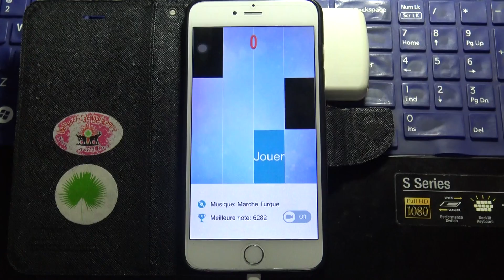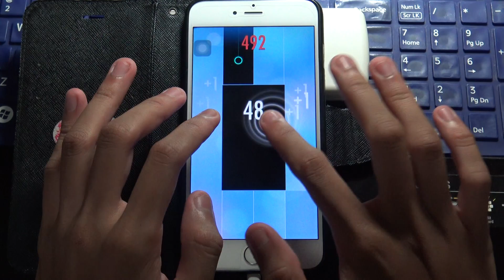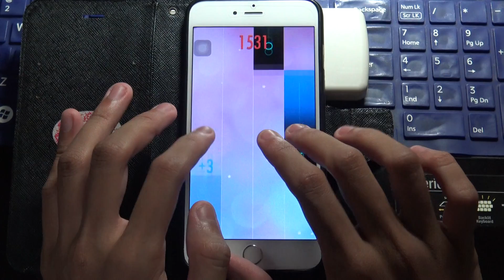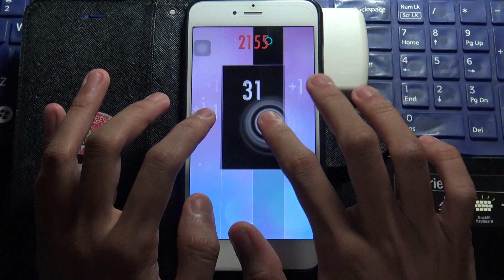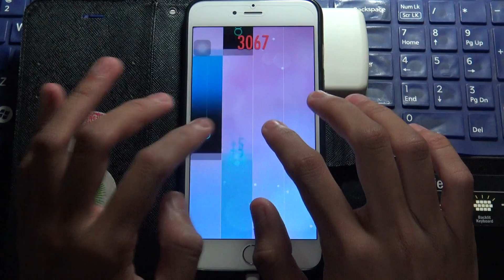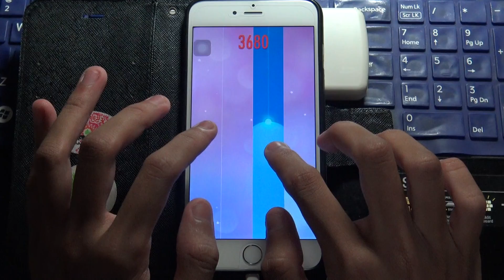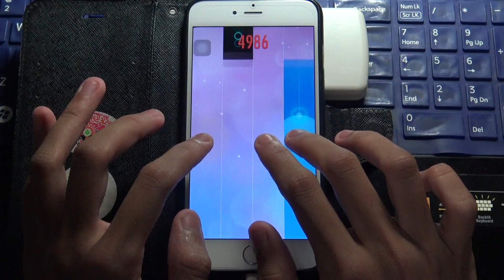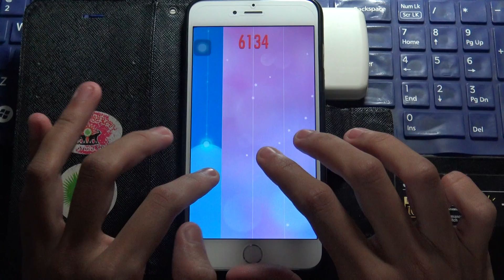Piano Tiles 2 - No. 185P - Turkish March - Mozart - 6384 pts.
My poor attempt at world record. :P Too hard, can't do it.